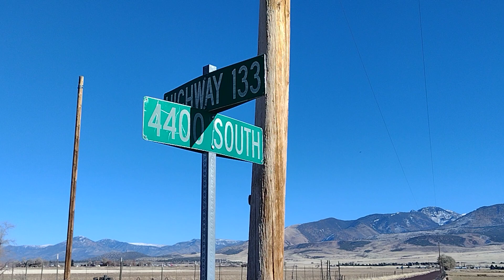Meadow, Utah- main street plasma fire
Watch "live plasma#3: 50 miles south of Missoula Montana off of I-90 /seraphim=burning ones, seraph=to burn" on YouTube